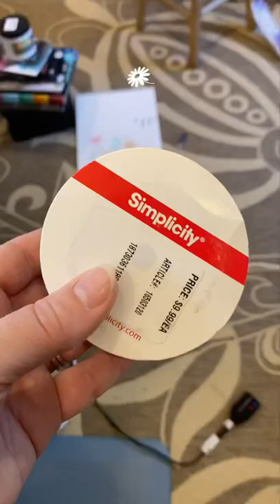How to Make a No-Sew, No-Paint Mixed Media ART JOURNAL COVER in less than a MINUTE ❤️